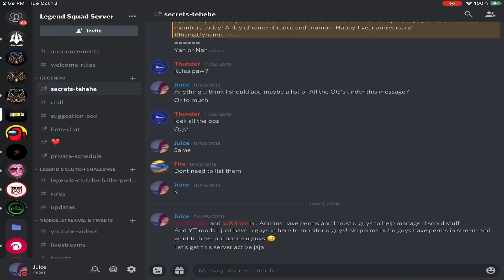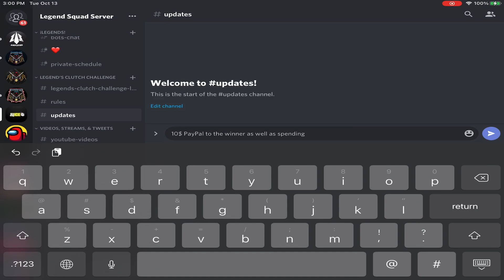Critical Ops Community Challenge [Legend’s Clutch Challenge] [JOIN NOW]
HOW TO ENTER THIS CHALLENGE???

How to vote on winners the 8 winners in the montage coming out Tuesday October 20th?

Thank you all for checking out this video, and HAVE a beautiful day :)

      -Juice#6261

End